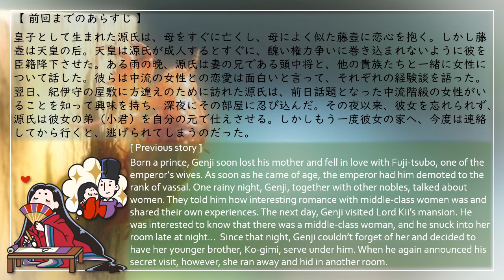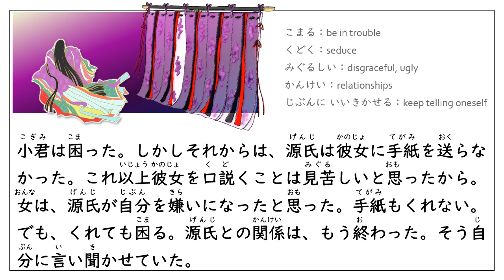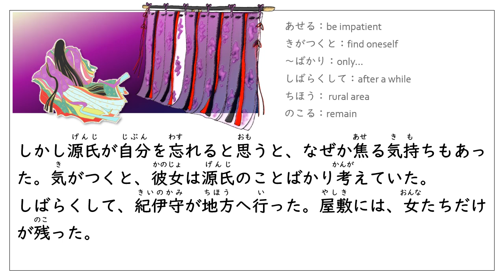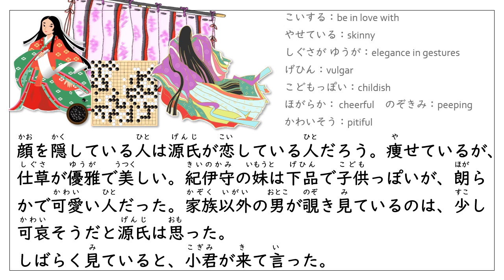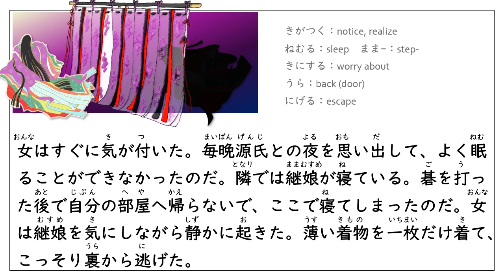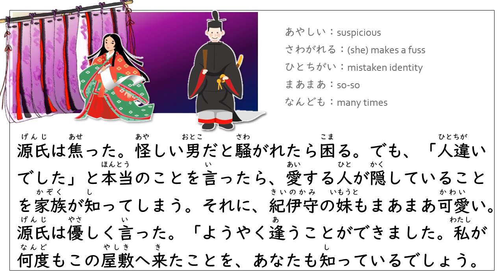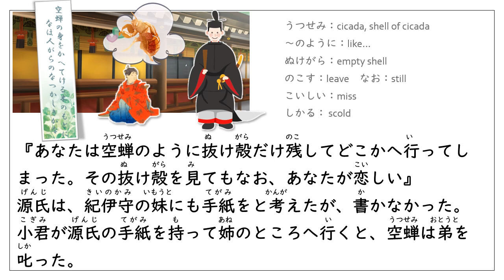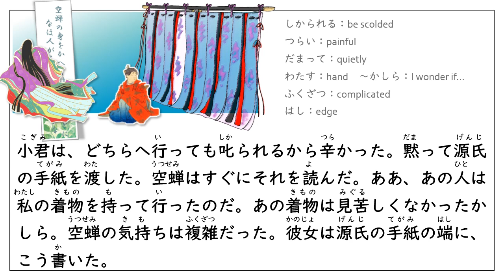Learn Japanese Through The Tale of Genji (N5)：源氏物語３ 空蝉/#3 the Cicada Shell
源氏物語は、世界で一番古い長編小説と言われています。作者は下級貴族の女性です。
The Tale of Genji is said to be the oldest full-length novel in the world and was written over 1000 years ago. The author was a woman of lower nobility.

【主人公】光源氏（ひかる げんじ）：帝と薄幸の更衣との間に生まれた皇子。３歳のときに母が亡くなり、母によく似た女御に恋心を覚える。成人するとすぐに父帝に皇籍から外されて、左大臣の娘と結婚させられる。しかし女御のことを慕うばかりで、なかなか妻を愛せないでいる。
[The the protagonist] Genji; Born to prince, he was three years old when his mother died, and he fall in love with one of the emperor's wives, who closely resembled his mother. As soon as he came of age, he is removed from the imperial family by his father empeor and made to marry the daughter of the left minister. However, he is unable to love with his wife, as he only yearns for the wife of his father.

ある晩源氏は、同僚たちと恋愛について語った。彼らは源氏に、中流階級の女性との恋愛こそが面白いと言った。翌日紀伊守の屋敷に方違えのために訪れた源氏は、そこに美しい若妻がいると知って興味を持ち、深夜その部屋に忍び込んだ...。その夜以来、彼女が忘れられず、源氏は彼女の弟（小君）を自分の元で仕えさせる。しかしもう一度彼女の家へ、今度は連絡してから行くと、彼女に逃げられてしまうのだった。
[ Previous story ]
One evening, Genji talked with his colleagues about love. They told Genji that it was interesting to fall in love with middle-class women. The next day, Genji visits Lord Kii's mansion, intending to change his bad direction (one of the custom at that time). He was intrigued to learn that there was a beautiful young wife there, so he snuck into her room late at night. From that night onwards, unable to forget her, Genji has her younger brother, Kogimi, serve under him. When he visits her house again, contacting her in advance, however, she runs away from him.

スクリプトー－－－－－－－－－－－
「あんなに私に冷たい人は初めてだよ」と源氏は小君に言った。「生まれて初めて、人生は悲しいと思った。あんなにひどい人を、私は忘れたい。でも自分の心が、自分ではどうにもならないんだ。小君、私は苦しい。もう一度だけ、あの人に逢わせてくれ」
小君は困った。しかしそれからは、源氏は彼女に手紙を送らなかった。これ以上彼女を口説くことは見苦しいと思ったから。
女は、源氏が自分を嫌いになったと思った。手紙もくれない。でも、くれても困る。源氏との関係は、もう終わった。そう自分に言い聞かせていた。しかし源氏が自分を忘れると思うと、なぜか焦る気持ちもあった。気がつくと、彼女は源氏のことばかり考えていた。
しばらくして、紀伊守が地方へ行った。屋敷には、女たちだけが残った。

ある日の夕方、小君は源氏をこっそり姉の部屋へ連れて行った。夏の暑い日だった。まず小君が部屋に入って言った。
「暑いでしょう。窓を開けましょう。おや、お客さんが来ているの？」
源氏は少し遠い部屋から覗いた。窓が開くと、中の人が見えた。女性が二人いる。一人は上品で、顔を袖や扇で隠している。
もう一人は顔がはっきり見える。若くて美人だが、少し品がない。着物が崩れて、胸元が見えていた。源氏のまわりは上品な美人しかいなかったから、驚いた。
「お嬢様が来て、いっしょに碁を打っているんですよ」と侍女が言った。では、あれは紀伊守の妹か。
顔を隠している人は源氏が恋している人だろう。痩せているが、仕草が優雅で美しい。紀伊守の妹は下品で子供っぽいが、朗らかで可愛い人だった。家族以外の男が覗き見ているのは、少し可哀そうだと源氏は思った。
しばらく見ていると、小君が来て言った。
「すみません。お客さんがいるから姉と話すことができません」
「頼むよ。ここまで来て、私は覗き見だけで帰るのか？」
「いいえ。お嬢さんが帰ったら、絶対なんとかします」
やがて暗くなって、部屋から出る足音が聞こえた。源氏は隠れて待った。すっかり静かになってから、源氏は部屋に入った。
女はすぐに気が付いた。毎晩源氏との夜を思い出して、よく眠ることができなかったのだ。隣では継娘が寝ている。碁を打った後で自分の部屋へ帰らないで、ここで寝てしまったのだ。女は継娘を気にしながら静かに起きた。薄い着物を一枚だけ着て、こっそり裏から逃げた。
部屋に入った源氏は、女が一人で寝ていたから安心した。でも、前より女の体が大きい気がした。それに、全然起きない。おかしい。それでようやく源氏は気がついた。これは自分が逢いたかった人ではない。紀伊守の妹だ。源氏は呆れた。とても悔しかった。ようやく、娘が目を覚ました。源氏を見て驚いている。
源氏は焦った。怪しい男だと騒がれたら困る。でも、「人違いでした」と本当のことを言ったら、愛する人が隠していることを家族が知ってしまう。それに、紀伊守の妹もまあまあ可愛い。
源氏は優しく言った。「ようやく逢うことができました。私が何度もこの屋敷へ来たことを、あなたも知っているでしょう。こうしてあなたに逢う機会が欲しかったからですよ」
少し考えたら、ここは継母の部屋なのだから、すぐに嘘だとわかる。でも彼女は幼くて、考える余裕がなかった。源氏は心の中で、私が逢いたかった人はこの娘じゃない、どうしてあの人はいないんだ、と虚しくなった。
それでも口では「私のことを誰にも話してはいけませんよ。恋は秘密にしたほうが深くなるのです」などと言って、上手に娘に口止めした。それから隣の寝床にあった着物を持って、部屋を出た。

屋敷へ帰ってから、源氏は小君に全部話した。「おまえはやっぱり子どもだ。頼った私が馬鹿だった。それにおまえの姉さんは、本当に私が嫌いなんだ。私も自分が嫌いになったよ。ああ、私は本当にダメな男だ」源氏は持って帰った彼女の着物を抱いて寝た。でも眠ることができなかった。起きて手紙を書いた。
『あなたは空蝉のように抜け殻だけ残してどこかへ行ってしまった。その抜け殻を見てもなお、あなたが恋しい』
源氏は、紀伊守の妹にも手紙をと考えたが、書かなかった。
小君が源氏の手紙を持って姉のところへ行くと、空蝉は弟を叱った。
小君は、どちらへ行っても叱られるから辛かった。黙って源氏の手紙を渡した。空蝉はすぐにそれを読んだ。ああ、あの人は私の着物を持って行ったのだ。あの着物は見苦しくなかったかしら。空蝉の気持ちは複雑だった。彼女は源氏の手紙の端に、こう書いた。
『空蝉の羽についた夜露が木の陰で見えないように、誰もいないところで泣いている私の袖は、涙で濡れています』
ー－－－－－－－－－－つづく